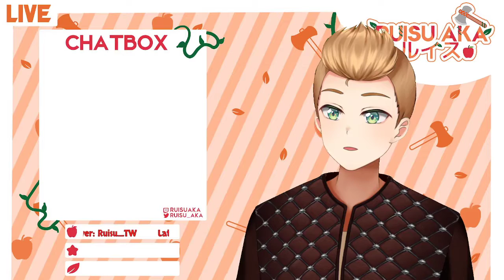A new journey begins for this young viking || Valheim #1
I begin my journey into the world of Valheim, facing new challenges and overcoming past fears. What will become of me in these lands?